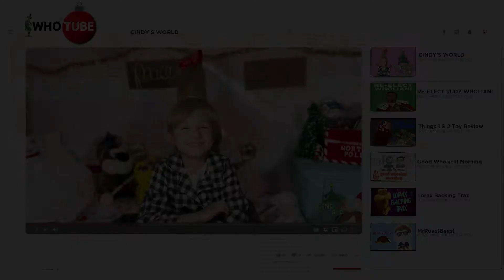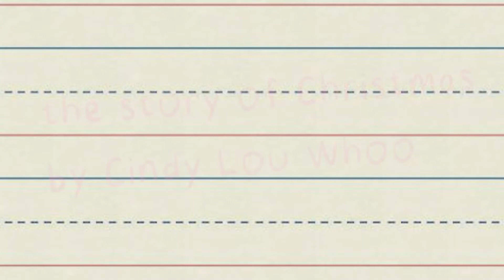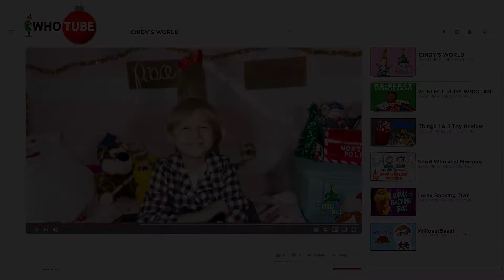How The Grinch Found Jesus | Coffeehouse Christmas 2021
This year's Coffeehouse Christmas production tells the story of how Cindy Lou helps the Grinch find the true meaning of Christmas so sit back, relax, and enjoy this wonderful story that can be enjoyed by the whole family!